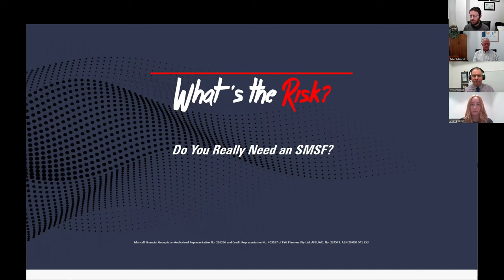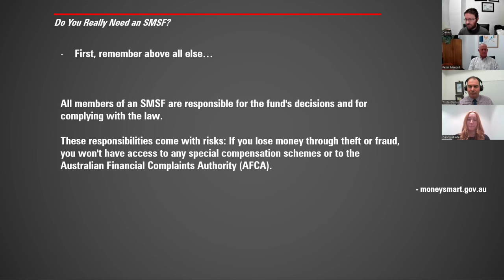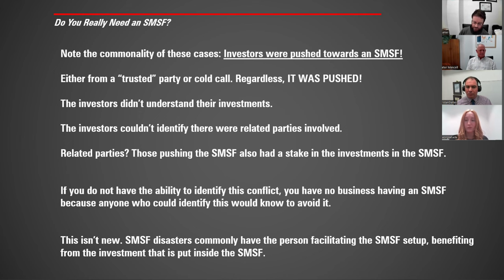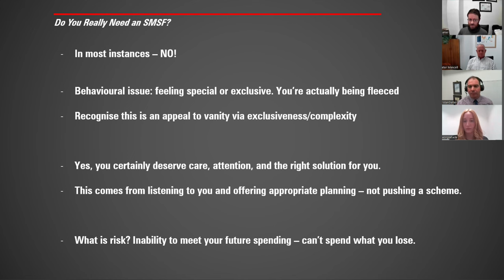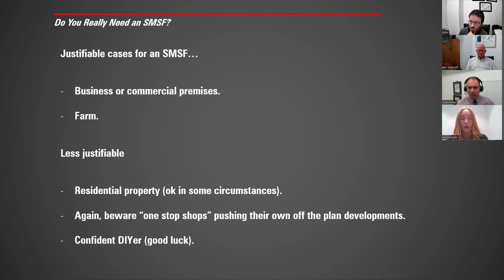Do You Need An SMSF? | What's the Risk? 16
The popularity of Self managed super funds or SMSFs continues to grow in Australia, but for all the success stories there are those investors who aren't well informed and lured into an SMSF by promoters who end up destroying their retirement nest egg with high risk and untested schemes and investments like United Global Capital.

We're joined by financial advisers Tristan Dallas and Georgia Eade, who've both recently seen two SMSF disasters where the investors may lose the majority of their retirement savings, via in one case their accountant, and in the other, by being cold called for a super "heath check".

We also finish up by looking at justifiable cases for an SMSF because there certainly are some good options out there, but SMSFs are not for everyone.